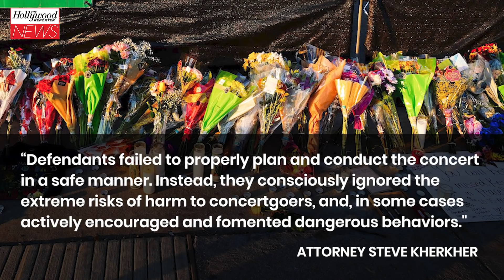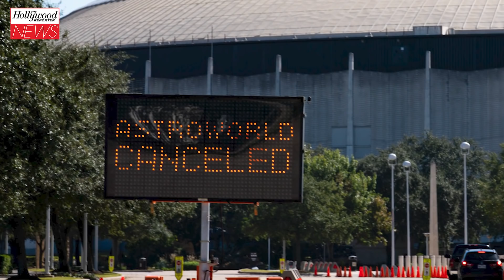Travis Scott & Live Nation Sued Over Astroworld Festival Tragedy | THR News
Travis Scott and other organizers of the Astroworld music festival in Houston are already facing at least one lawsuit over Friday’s deadly crowd surge, filed by an injured concertgoer who called the incident a “predictable and preventable tragedy.